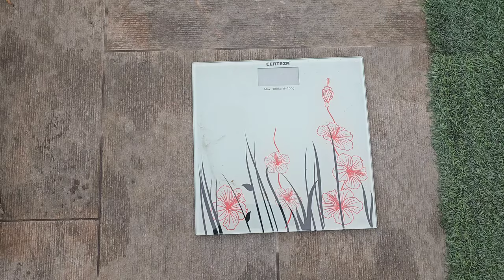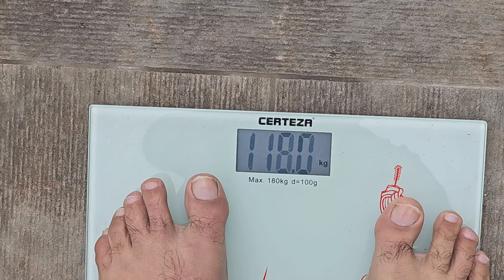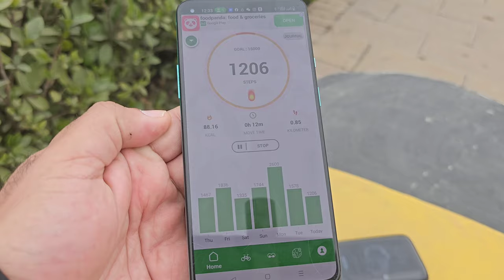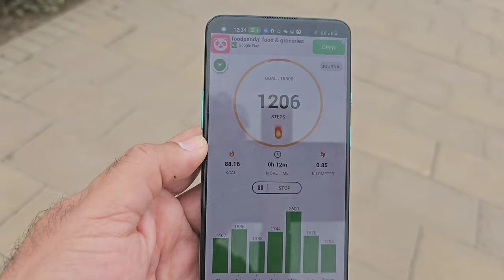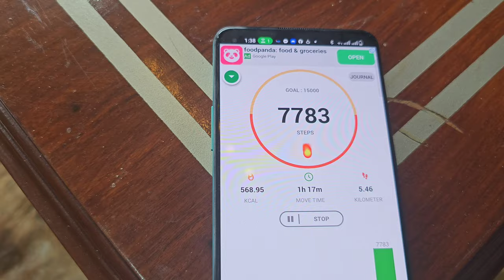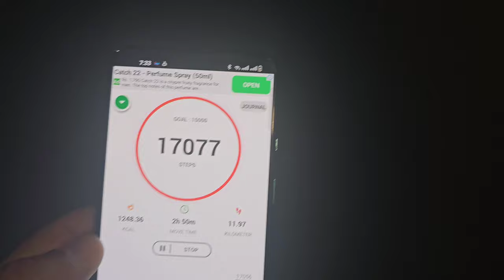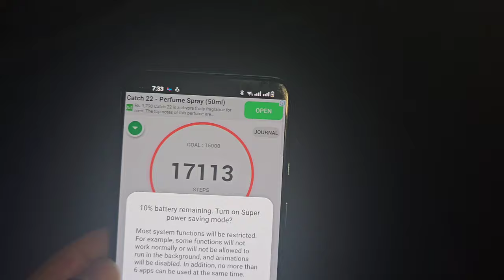100 din tummy in | Weight loss Challenge in 100 days | Day-1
Daily walk target 15000 steps

You can to use this song in your videos, but you must include the following in your video description (Copy & Paste):

Video Link:

 • Elevators Need Rock To...